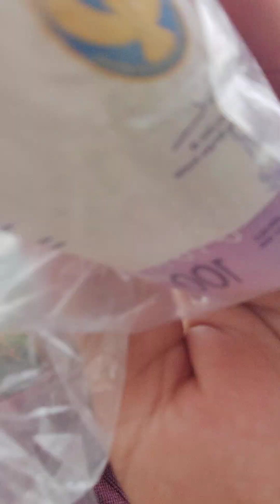200 pesos nagid idol comment Kon diin nga plaza Ang deserve Dali💪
Dali na mga idol,